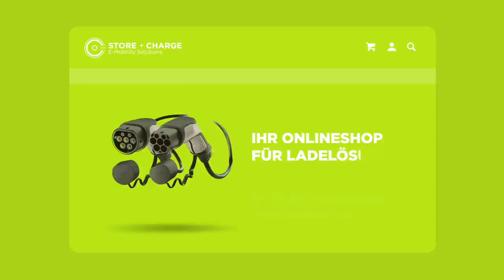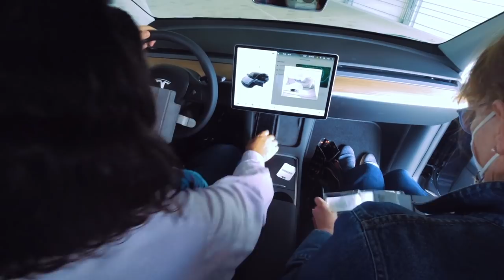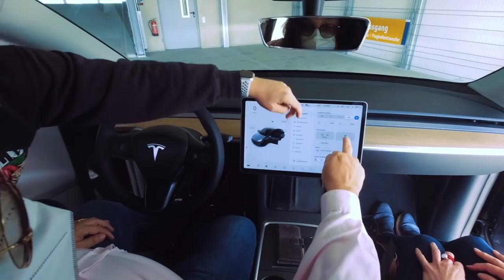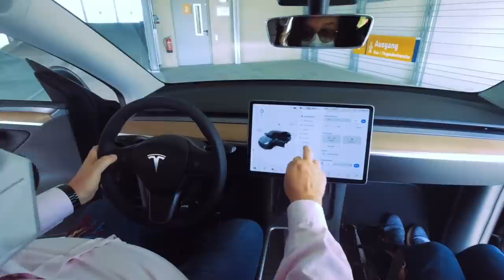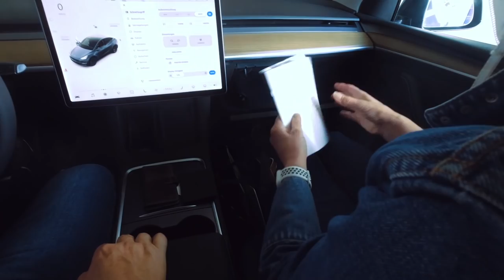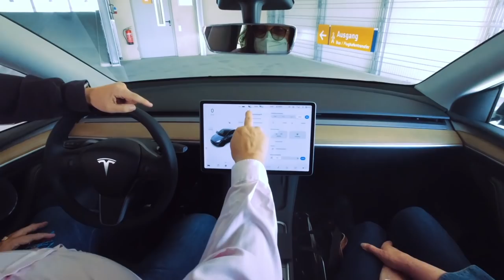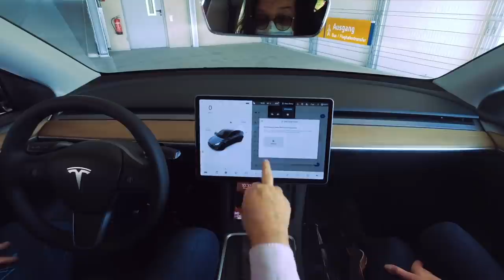Das Tesla Model Y ist in Europa angekommen, Abholung in Berlin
Das Model Y wurde lange in Europa erwartet. Eigentlich war der Plan die Modelle direkt aus Grünheide an den Markts übergeben.
Nun kommen die ersten Model Y aus Shanghai aus der Gigafactory.
Ich durfte Ulli dabei begleiten wie er als einer der Ersten sein Model Y in Empfang nehmen konnte. Er fährt erst seit kurzem voll elektrisch und ist junge 63 Jahre alt.

Mein Equipment:

 - Stefan Schwunk